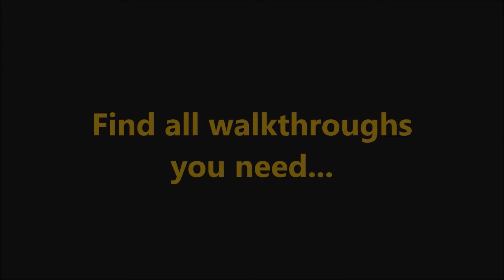12 Labours of Hercules VIII CE: Wonder-ful Builder Level 1.9